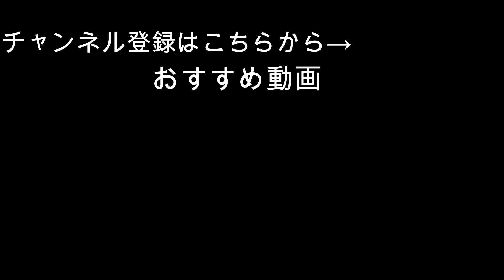プレミア龍今年も仮引退します！！